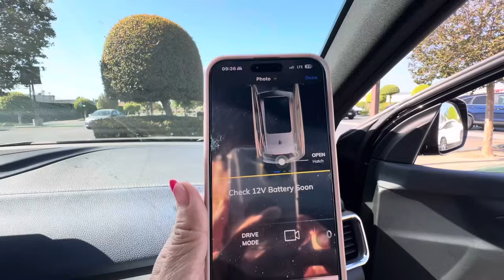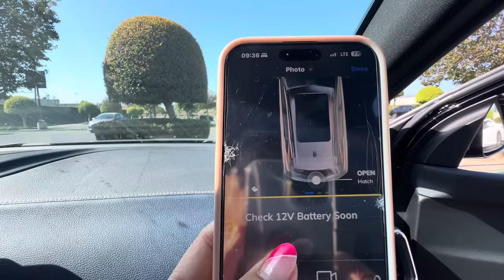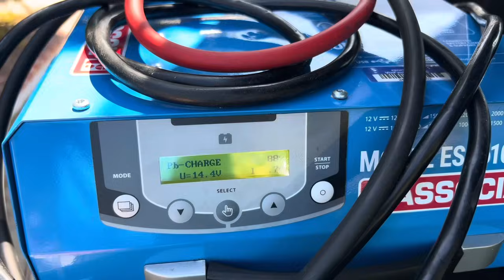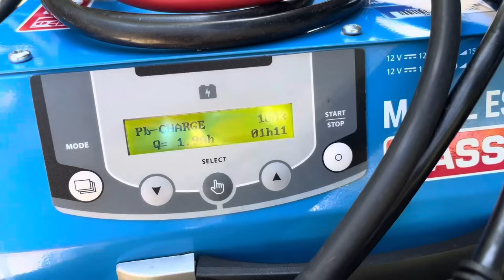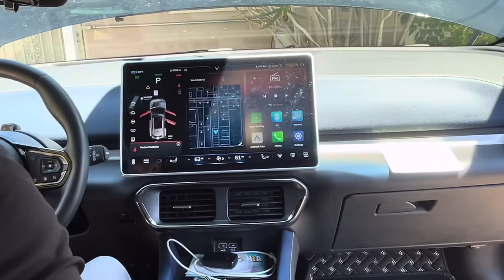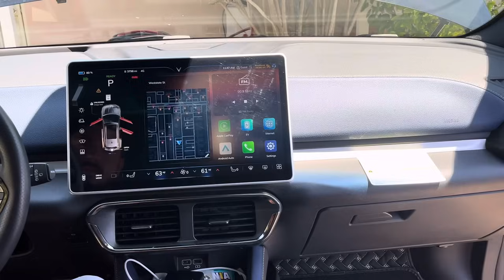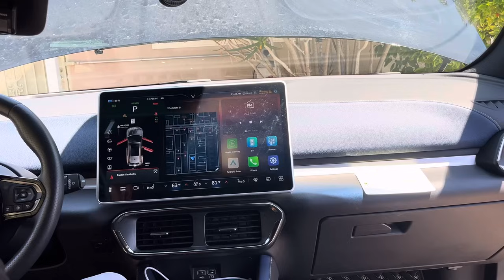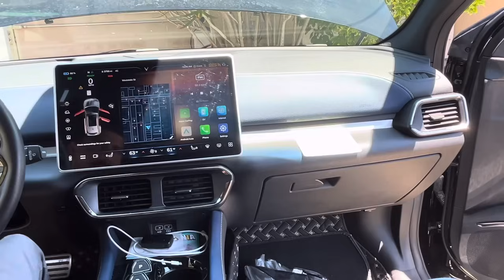VF8 Màu Đen Vừa Cập Nhật Phần Mềm Mới Nhất Lại Báo Lỗi. Mobile Service Đến Nhà Kiểm Tra Và Cái Kết..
Xe VinFast VF8 Màu Đen Vừa Cập Nhật Phần Mềm Mới Nhất Khoảng 3 Tuần Trước Lại Báo Lỗi. Mobile Service Đến Tận Nhà Kiểm Tra Và Cái Kết….